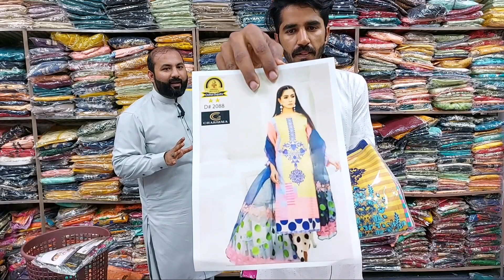World Cheapest Ladies Clothes | Cheapest Lawn 2 Piece Suit | Buy Ladies Clothes At Factory Rate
Topic covers :-
1) Cheapest Lelan 2 Piece Suit
2) ladies stich dress wholesale market
3) ladies 3 piece suit wholesale market
4) Letest stylish summer kurta kurti
5) Frock stylish shots design for girls
6) ladies 2 piece suit wholesale market
7) Ladies kurti Frock shirt and Trouser wholesale market
8) Ladies fancy suit wholesale market in pakistan
9) Print Linen 3 Piece Suits
10) affordable shopping in Pakistan
11) Ladies branded kurti
12) Ladies dress wholesale market in lahore
13) Business ideas in pakistan
14) Ladies kurti wholesale market
15) Faisalabad wholesale cloth market